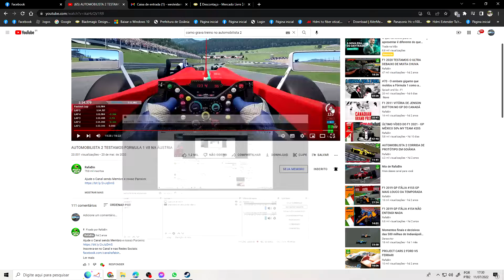treino automobilista 2